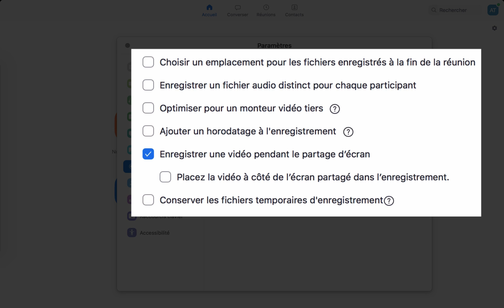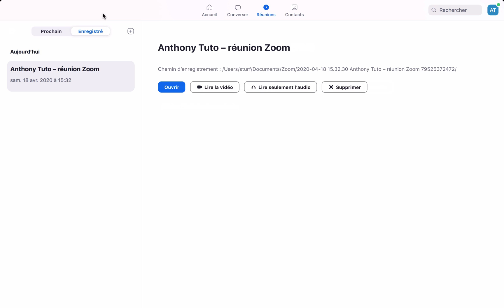ENREGISTRER VIDEO Zoom, comment sauvegarder en vidéo une réunion ZOOM Meeting et la TELECHARGER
Enregistrer vidéo Zoom, comment sauvegarder en vidéo une réunion Zoom Meeting et la télécharger.
Aujourd’hui, nous allons voir comment enregistrer en vidéo une réunion Zoom Meeting.
Pour commencer, au lancement de l’application, on va se rendre dans les paramètres, et notamment dans la rubrique « enregistrement en cours ».
Ici, selon vos besoins, vous pouvez choisir d’activer ou non certains paramètres pour votre enregistrement vidéo.
En choisissant en particulier le dossier de destination sur votre appareil.
Ou bien en vous laissant le décider à la fin de l’enregistrement.
D’enregistrer la piste audio de chaque participant dans un fichier séparé.
D’effectuer l’enregistrement vidéo dans un format plus populaire.
D’incruster l’heure et la date de cet enregistrement directement dans la vidéo.
La possibilité d’enregistrer également un partage d’écran lorsqu’il est activé que ce soit en gros plan ou à côté de la caméra du participant.
Et de conserver les fichiers temporaires de l’enregistrement.
Après vos choix effectués, vous pouvez vous rendre dans une réunion.
Pour cet exemple, j’effectue une réunion sur deux appareils différents.
Lorsque j’active l’enregistrement de cette réunion via cet icône, on nous confirme à l’écran cet enregistrement en cours.
Si besoin, on peut le mettre sur pause et le reprendre un peu plus tard.
Différentes possibilités d’affichage sont possibles même pendant cet enregistrement.
Que ce soit l’affichage des participant en mode « galerie ».
Ou bien lors d’un partage d’écran.
Maintenant, en arrêtant cet enregistrement, et en quittant la réunion, on nous affiche, directement dans l’explorateur de fichier de notre appareil, le fichier vidéo selon les paramètres vus précédemment.
Sinon, il est possible de retrouver cet enregistrement directement sur l’écran d’accueil de l’application Zoom.
En cliquant sur l’onglet Réunion, puis dans « enregistré », on a accès à différentes fonctions.
Comme d’ouvrir ce dossier.
Ou bien de lire directement la vidéo ou de la supprimer.
Concernant cet enregistrement, on peut constater qu’il a bien pris en compte les différents affichages et interactions effectuées pendant cette réunion.